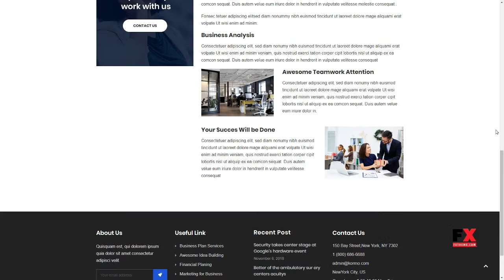Kormo -“ Consulting Business WordPress Theme Hall Jem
Columns 4+

 Layout Responsive

 Tags advice, agency, business consulting, construction, consulting, corporate, finance, insurance, interior, investment, medical, multipurpose